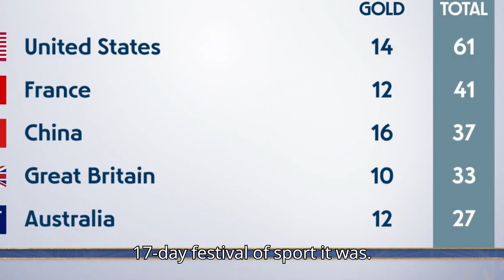Olympic medal table Chart : USA beat China to top spot at Paris 2024